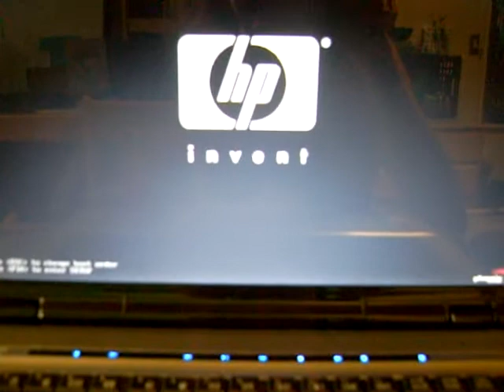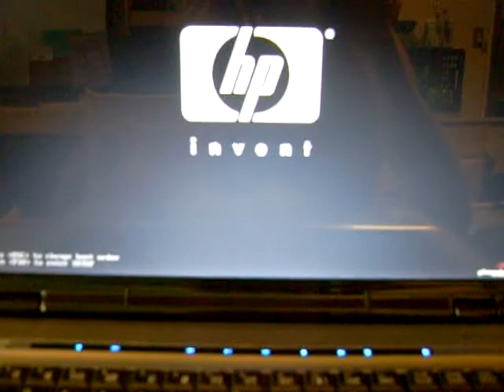Retarded Computer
When I go to turn it on, it does this over and over again and never stops. I let it sit and it did this 30 times and I got so fed up that I just held the power button until it turned off. I don't know what to do. It finally  gave up and I want to throw it out the window!!! :[